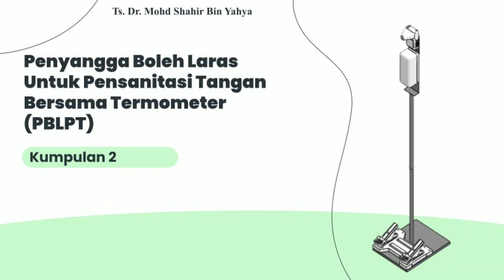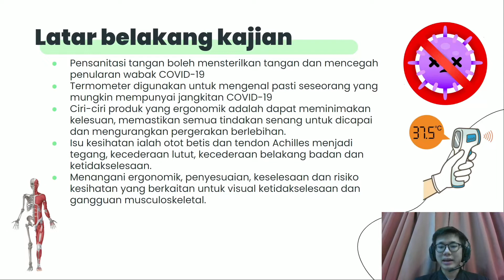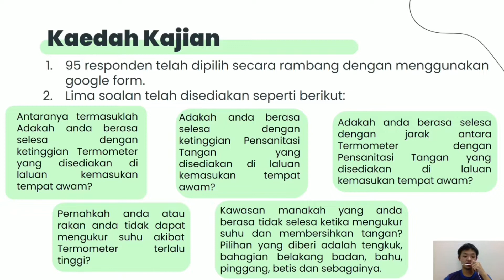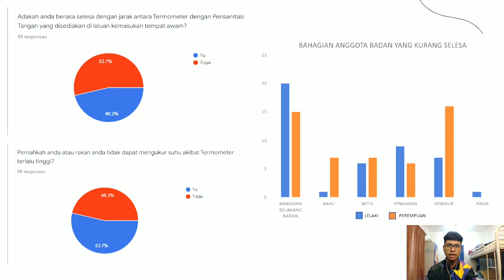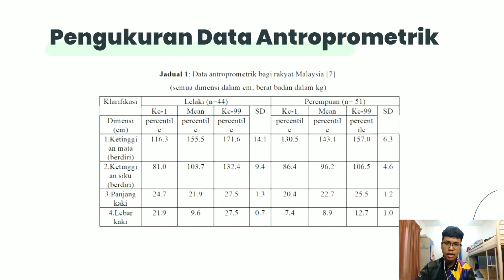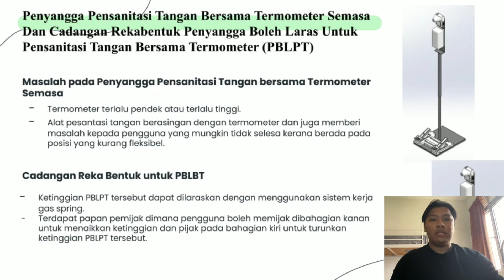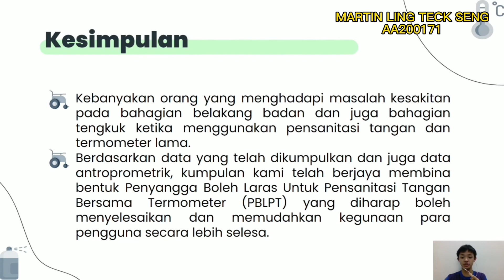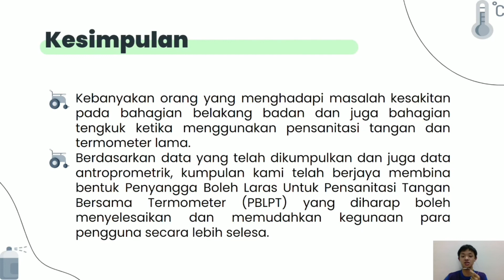S5K2 - PENYANGGA BOLEH LARAS UNTUK PENSANITASI TANGAN BERSAMA TERMOMETER (PBLPT)